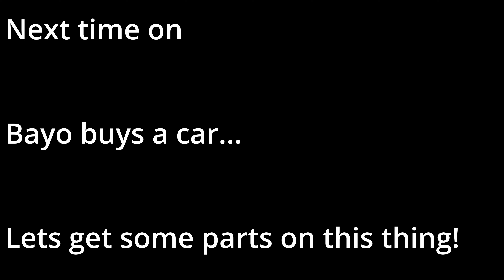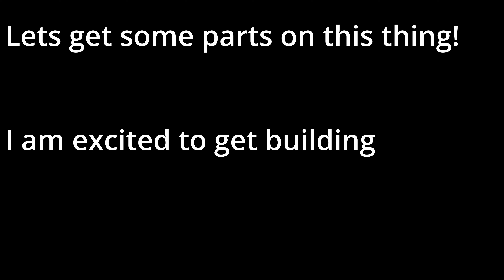Bayo buys a car Sequence 2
picking right up where we left off, we complete the next day and a half on the road, we cure the gremlins, we lose a bumper and we see some terrain, but... we make it home... this is part 2 of the journey